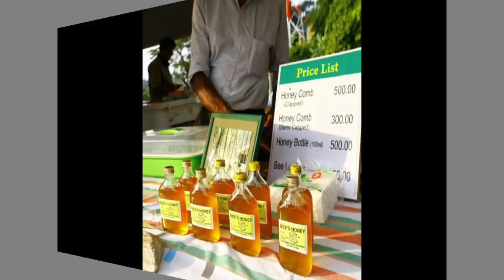කෑගල්ලේ පැණිවෙදාගේ පැණි බෝතලයක් රු. 26,000යි